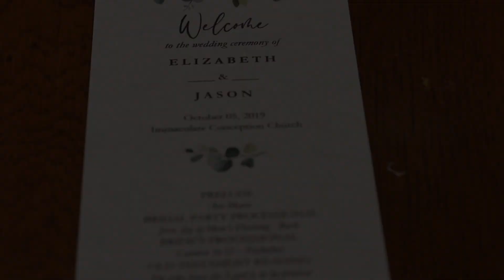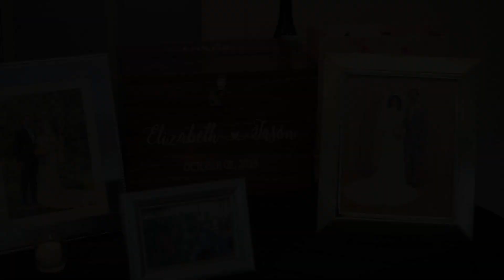Liz and Jay Wedding Highlight